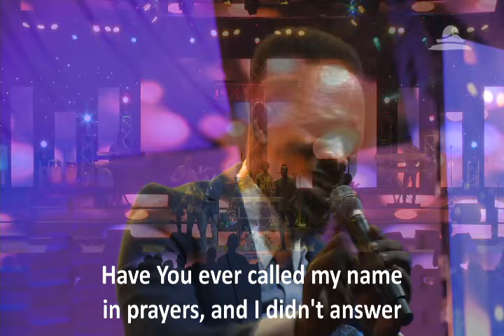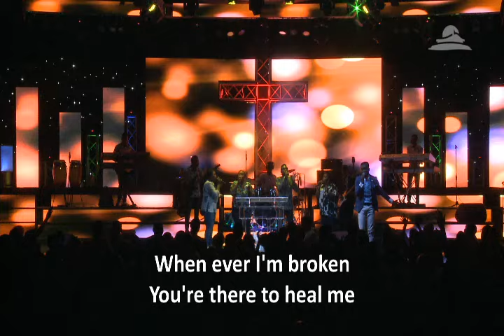PREYE ODEDE- I WILL RESTORE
STREAM/DOWNLOAD "READY" album by Preye Odede

Joel 2:25
No matter what it is you have lost, God says He will restore, do not throw in the towel yet, do not die yet, do not hang yourself yet, that suicide is not the answer to your questions, you are the testimony someone needs to survive.
I hope this Live Ministration of "I will Restore and Oshimiriatata Medley from the Album "READY" By Preye Odede will bless you.